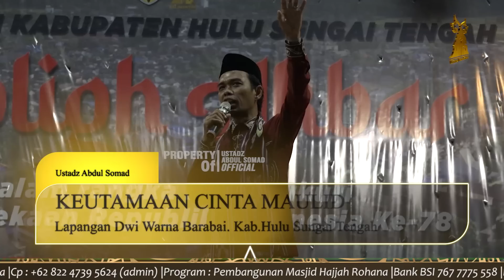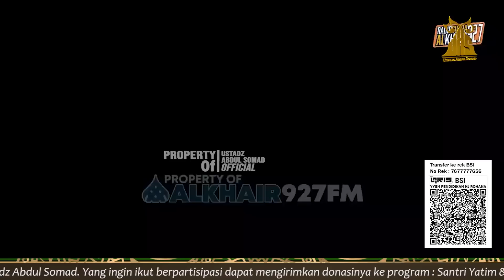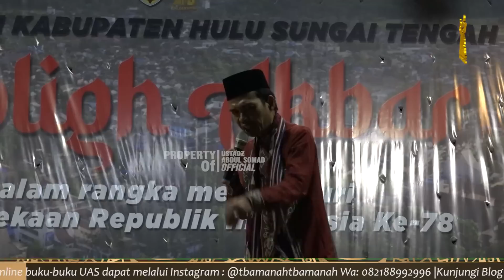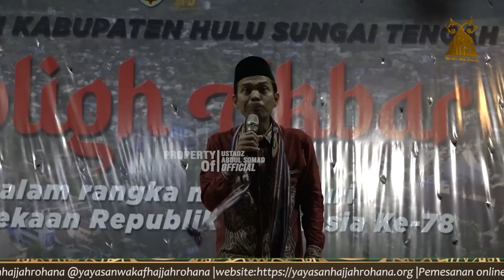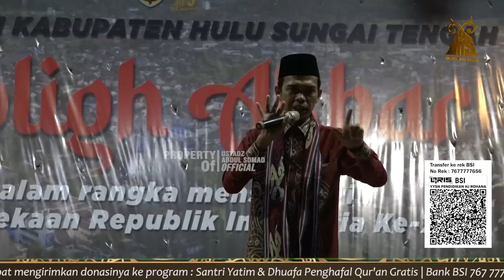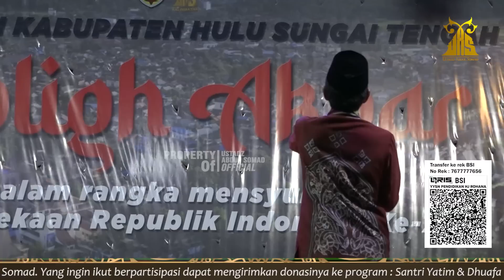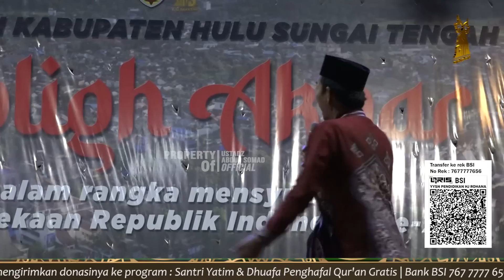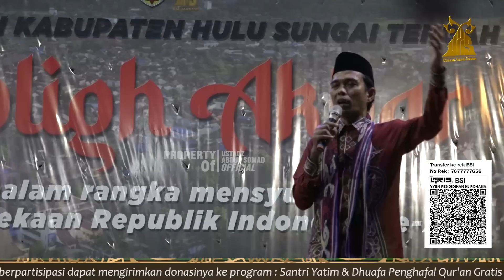Apa Saja Keutamaan Cinta Maulid? | Lapangan Dwi Warna-Barabai Kab HST Kalsel | UAS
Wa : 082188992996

UAS